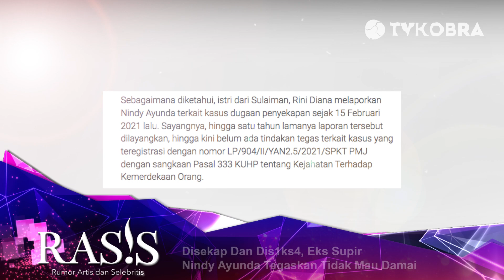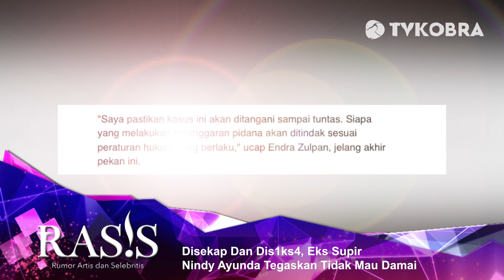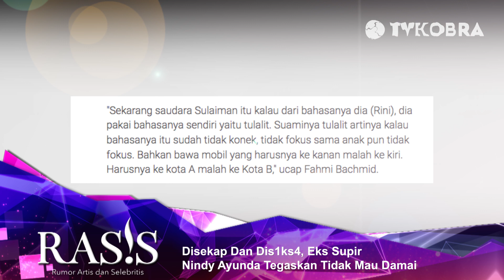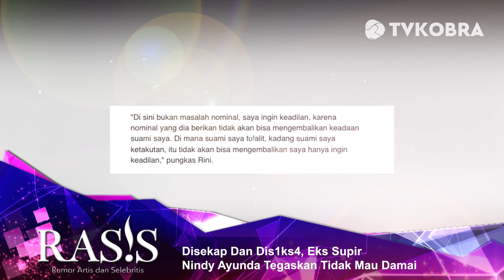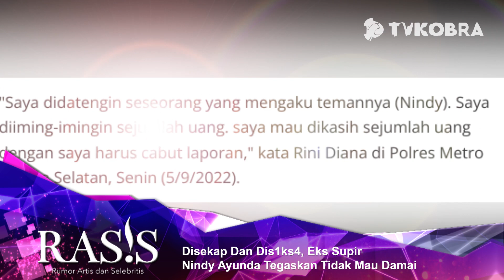D1S3K4P DAN DIS1KS4 !! EKS SUPIR NINDY AYUNDA TETAP TIDAK MAU BERDAMAI !!!